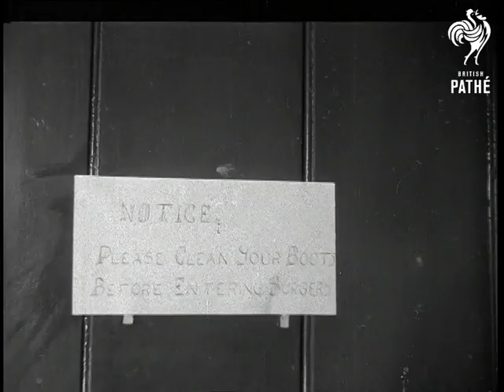Horses' Bank Holiday Aka Pit Ponies (1952)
Pit ponies get Bank Holiday. Rhondda Valley, Mid Glamorgan. Wales.

MS horse's name, pan to horse in box. MS man holding Vic the pit pony, pan to man dispensing from a bottle, pan to vet Mr Thomas writing on documents. CU's bottles on shelf. CU "Horse's prayer". CU Mr Thomas writing.

LS horse box arriving at colliery. Various shots as Vic is led away from colliery to box by Dai Evans.  Pan across countryside to Vic standing in field.  CU man helping Vic to write a letter home. CU Vic, pan to letter.

Various shots horses in field. MS pit ponies in stalls. MS Vic having fetlock attended to. CU vet bandaging fetlock. MS man patting Vic's neck.  Various shots as vet puts syringe in  his leg.  CU vet looking at Vic's teeth. Various shots horses in fields. Various shots of lovely Welsh countryside. Various shots horses in fields.
 FILM ID:2779.14